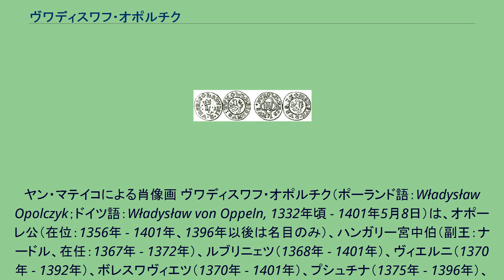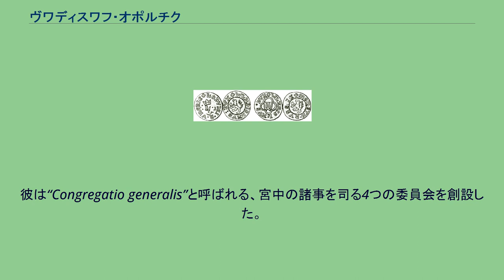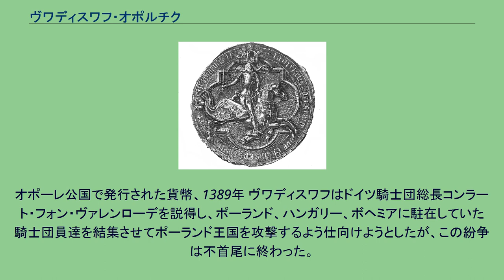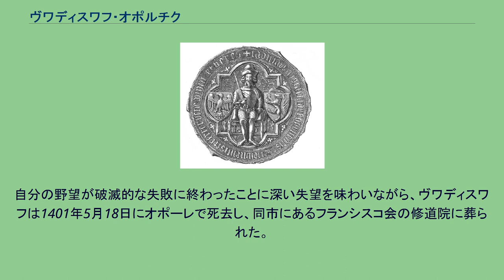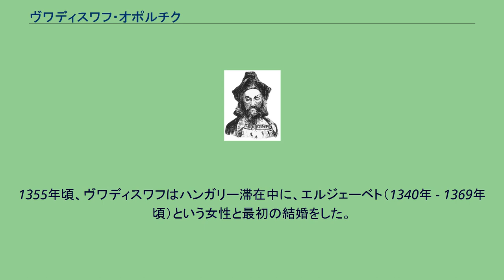ヴワディスワフ・オポルチク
シロンスク・ピャスト家
ヤン・マテイコによる肖像画 ヴワディスワフ・オポルチク（ポーランド語：Władysław Opolczyk；ドイツ語：Władysław von Oppeln, 1332年頃 - 1401年5月8日）は、オポーレ公（在位：1356年 - 1401年、1396年以後は名目のみ）、ハンガリー宮中伯（副王：ナードル、在任：1367年 - 1372年）、ルブリニェツ（1368年 - 1401年）、ヴィエルニ（1370年 - 1392年）、ボレスワヴィエツ（1370年 - 1401年）、プシュチナ（1375年 - 1396年）、グウォグヴェク（1383年 - 1401年）、クルノフ（1385年 - 1392年）の支配者、ハールィチ・ヴォルィーニ総督（在位：1372年 - 1378年）、ポーランド宮中伯（在任：1378年）、ドブジン＝クヤヴィ公（在位：1378年 - 1392年、ポーランド王の封臣として）。
オポーレ公ボルコ2世の長男で、母はシフィドニツァ公ベルナルトの娘エルジュビェタ。
ヴワディスワフの幼年期についてはよく分かっていない。
若き公子は政治経験を積むために、1353年頃にハンガリーへ赴き、1356年に父が死ぬまで同国で過ごした。
父が死ぬと2人の弟ボルコ3世、ヘンリクと共にオポーレ公国の共同統治者となったが、気の強いヴワディスワフはすぐに統治権を独占するようになり、弟達には小規模な分領を与えて追い出した。
但し、2人はこれ以後も名目上はオポーレの共同統治者であり続けた。
ヴワディスワフの政治的キャリアは1360年代半ば、ハンガリー王ラヨシュ1世の宮廷において始まった。
ヴワディスワフは既に1364年、ハンガリー代表の一員としてクラクフ会議に出席している。
しかしヴワディスワフにとって最初の重要な使命は1366年、ハンガリー王とボヘミア王ヴァーツラフ4世（ヴェンツェル）との外交交渉において、ラヨシュ1世に有利な条件を獲得するというものだった。
ヴワディスワフ・オポルチクの印璽、1378年 1367年、ハンガリー・アンジュー王家に対する忠勤が評価され、ヴワディスワフはハンガリー政府において国王に次ぐ地位である宮中伯（ナードル、副王とも）の地位を得た。
宮中伯は第一義的には広範な司法権を握っており、ハンガリー王以外に同国の司法権をもつ唯一の役職であった。
宮中伯として、ヴワディスワフはかなりの献身ぶりと統治能力を示した。
彼は“Congregatio generalis”と呼ばれる、宮中の諸事を司る4つの委員会を創設した。
この役職はヴワディスワフに莫大な収入をもたらしたが、同時にかなりの出費も余儀なくされた。
宮中伯職にある間もヴワディスワフはハンガリーの外交政策に関わり、1368年にはブルガリアに赴くなどしている。
1370年にポーランド王カジミェシュ3世が死ぬと、ヴワディスワフは主君ラヨシュ1世がポーランド王位を獲得できるように奔走した。
この功績に報いるため、ポーランド王となったラヨシュ1世はヴワディスワフにヴィエルニとチェンストホヴァを与えた。
この時期までに、弟ボルコ3世は叔父のアルベルトからスチェルツェ・オポルスキェを相続しており、もう一人の弟ヘンリクは1365年に子供のないまま死んだため、ヴワディスワフはいまや自分の領国における単独の支配者となっていた。
1371年、ヴワディスワフはボヘミア王国に対する軍事遠征を指揮した（この遠征でモラヴィアはひどく荒廃した）。
しかしこの遠征が原因で、ボヘミア王を兼ねる神聖ローマ皇帝カール4世は外交交渉の中で、ラヨシュ1世にヴワディスワフの宮中伯解任を要求、ラヨシュ1世は翌1372年にヴワディスワフを解任せざるを得なくなった。
こうして1372年10月、ヴワディスワフは予期せずして宮中伯の地位を剥奪された。
彼はハンガリー国内に所有する城や財産の大部分を保ったものの、その政治的影響力は大いに弱まってしまった。
この補償として、ヴワディスワフにはハールィチ・ヴォルィーニ総督の地位が与えられた。
この新しい役職においてもヴワディスワフは有能さを発揮し、任された地域の経済的発展にかなり貢献した。
彼は主にルヴフに住んでいたが、任期の最後にはハールィチで過ごすことが多かった。
在任中に起きた紛争は、総督であるヴワディスワフが東方正教会に接近したことで...